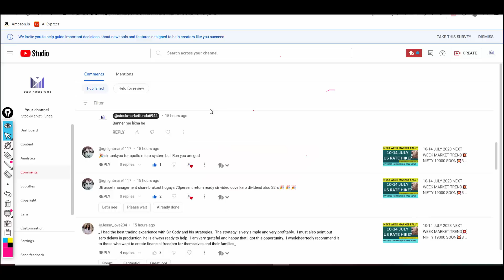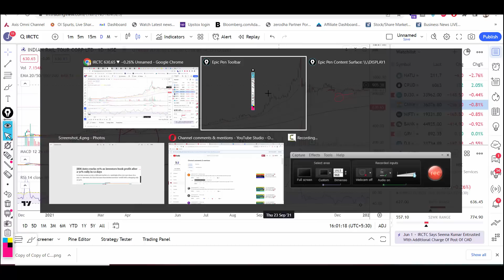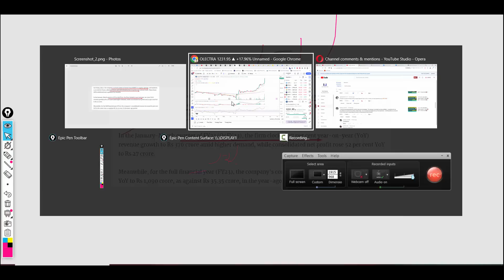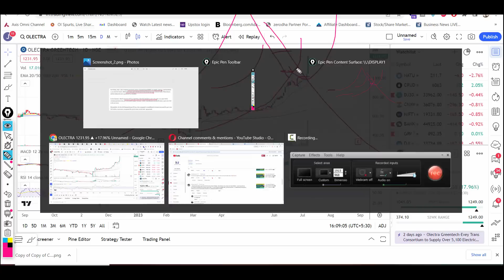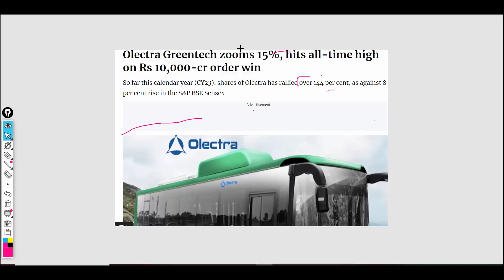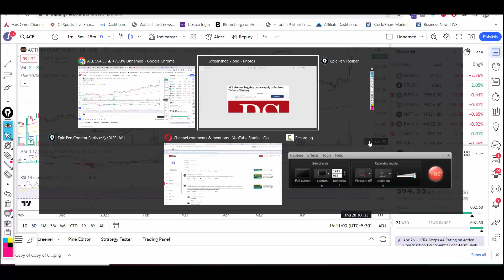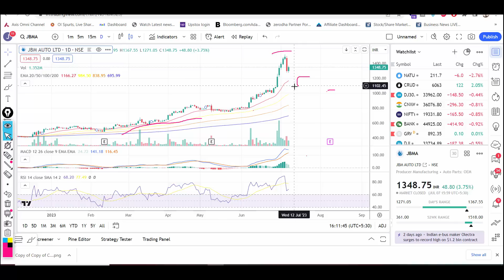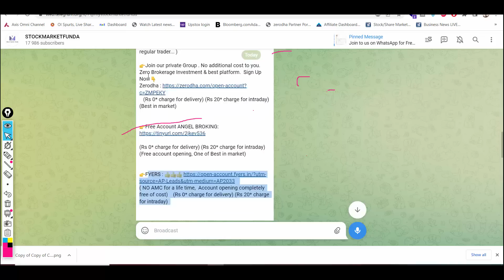OLECTRA SHARE NEWS💥JBM AUTO SHARE NEWS💥JBM AUTO SHARE FALL💥Action Construction SHARE NEWS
Happy Learning !

Regards

Action Construction Share latest news today | Action Construction Share news | Action Construction Price 💥jbm auto

Action Construction SHARE 2 BIG NEWS 💥 Action Construction ASM? Action Construction LATEST NEWS 💥jbm auto SHARE

Action Construction Q4 Result 2022 | Action Construction Monday Target |
Action Construction share news,Action Construction share price,Action Construction share,
Action Construction share latest news,Action Construction share review,Action Construction share target
ASHISH KACHOLIA INCREASE STAKE IN Garware Share

Action Construction news, Action Construction Stock Price, Action Construction Ltd ...
Action Construction Share Price, Action Construction share news, Action Construction Ltd. Stock/Share prices,
 Action Construction Ltd. Live BSE/NSE, F&O Quote of Action Construction Ltd. with Historic price data

jbm auto news, jbm auto Stock Price, jbm auto Ltd ...
jbm auto Share Price, jbm auto share news, jbm auto Ltd. Stock/Share prices,
 jbm auto Ltd. Live BSE/NSE, F&O Quote of jbm auto Ltd. with Historic price data

mazdock news, mazdock Stock Price, mazdock Ltd ...
mazdock Share Price, mazdock share news, mazdock Ltd. Stock/Share prices,
 mazdock Ltd. Live BSE/NSE, F&O Quote of mazdock Ltd. with Historic price data

Olectra Greentech news, Olectra Greentech Stock Price, Olectra Greentech Ltd ...
Olectra Greentech Share Price, Olectra Greentech share news, Olectra Greentech Ltd. Stock/Share prices,
 Olectra Greentech Ltd. Live BSE/NSE, F&O Quote of Olectra Greentech Ltd. with Historic price data